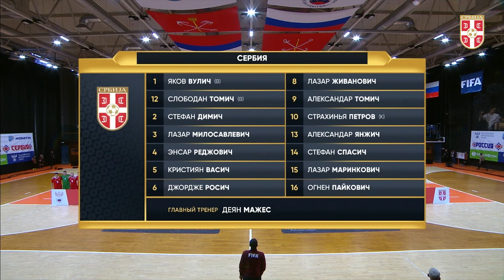Futsal | Rusija - Srbija 5:0 | Prijateljska utakmica | Sankt Peterburg, 15. 4. 2024.